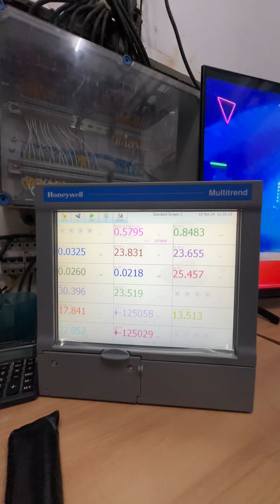ലക്ഷദ്വീപിലെ കടൽ വെള്ളം കുടിക്കാം